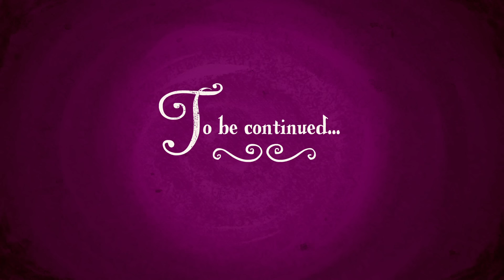Май Литл Пони: Дружба это Чудо 9 сезон 24 серия Часть 4 Финал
MLP на русском Финал Пони
► Роли озвучили:
• Николай Безходарнов
• Анастасия Скачкова
• Анастасия Базова
• Спайк Сочинский
• Максим Максимов
► Продюсер
• Даниил Кузнецов
Оптимизация ролика:
mlp мой маленький пони сезон 9 пони млп MLP Финал Пони на русском
Оптимизация ролика:
mlp мой маленький пони сезон 9 пони млп